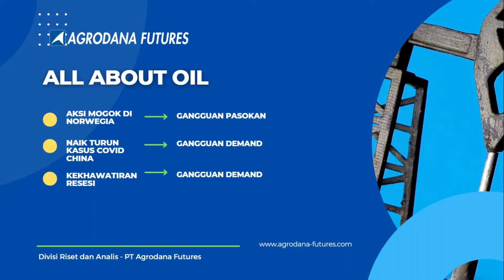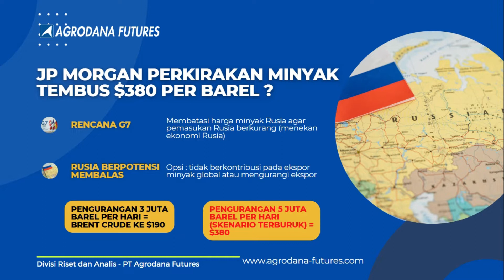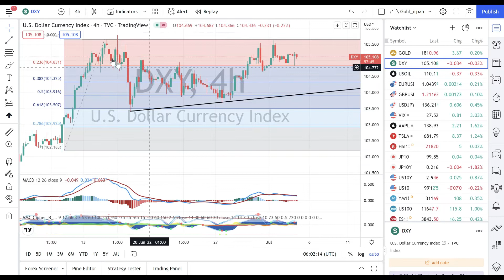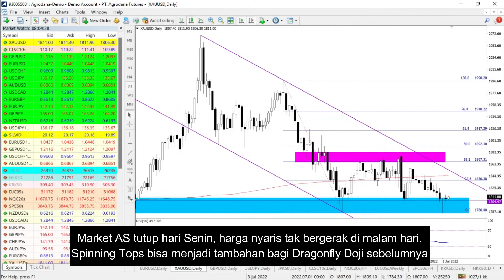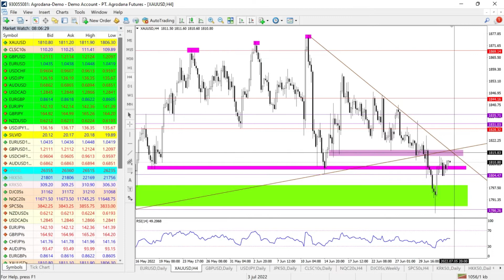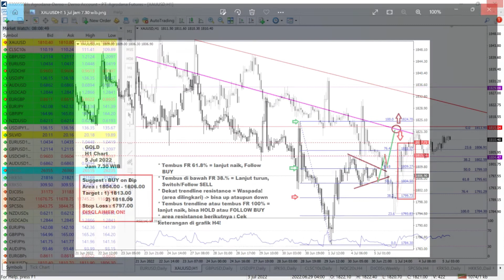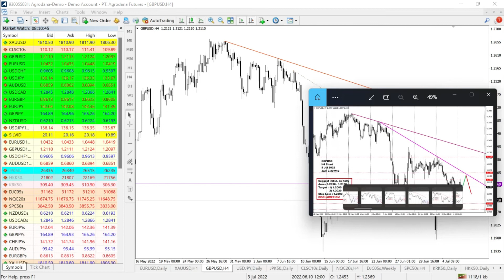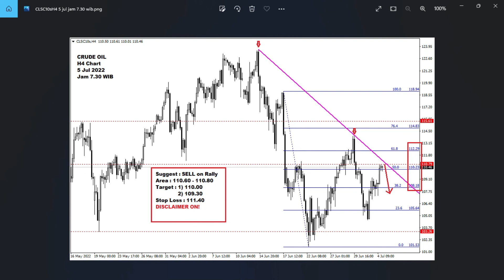Gold, Oil, GBPUSD 5 Jul 2022 - H-3 Jelang NFP, Ekspektasi Pergerakan Terbatas ?